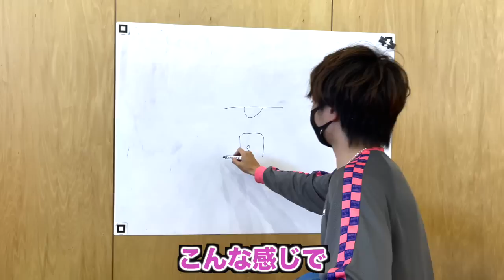【バスケ部大必見】私立高校生相手に”神フォーメーション”やってみた！w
♢スクール・イベント依頼は下記のリンクからInstagramのDMにお願い致します。

♢お仕事依頼はInstagramのDMにお願い致します。